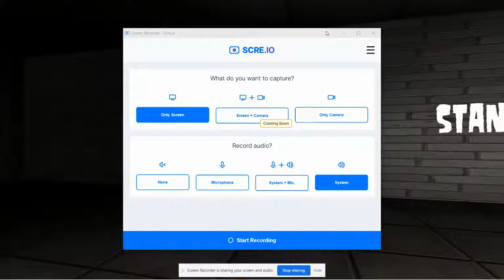Toybox The Return New Update